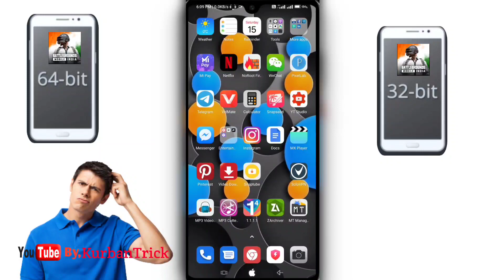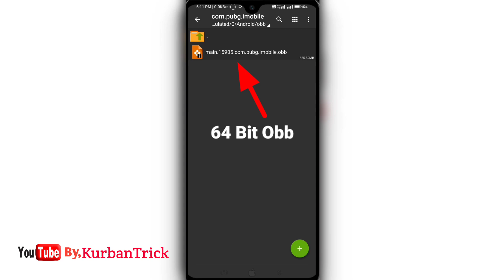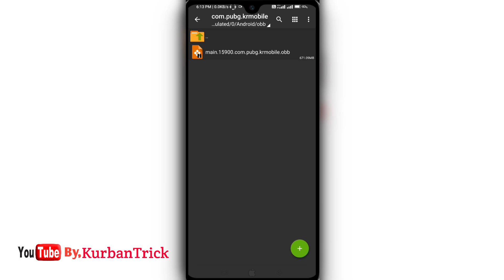How to know my PUBG is 32 bit or 64 bit || BGMI 32 bit 64 bit Kaise Pata kare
🧶 Importad Note 🧶

DOSTO Agar Aap Hamari Video Se Kuch Bhi Sikhte Hai ya Hamari Video Apko Thodi Bhi Informative Lagti Hai To AP Plzz Us Mehnat Ka Fal Jarur De Dijiyega Dosto Ek YouTuber Aapse kuch Sikhane Ka Paise Nahi Mangta Hai Sirf Aap Ek Subscribe Kar Dena To Plzz Subscribe Kar K Jaana Dosto